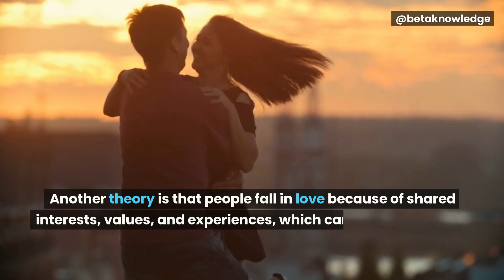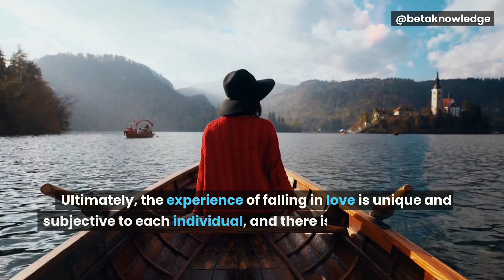Why do people fall in love?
A short description of why people fall in love